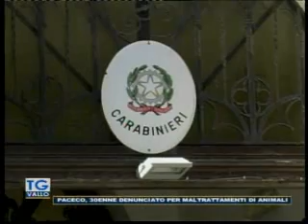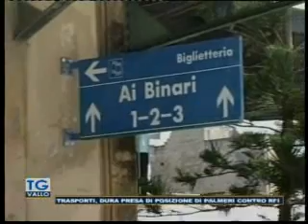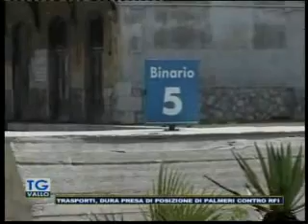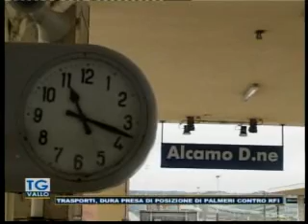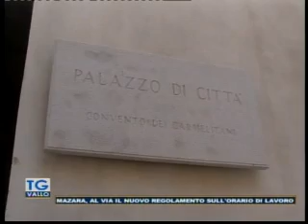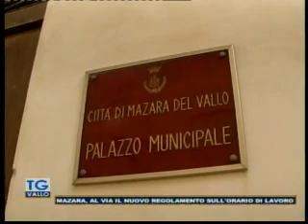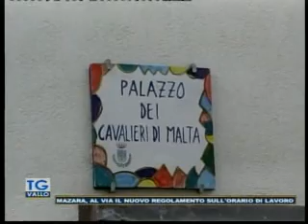TgVallo Mazara 26 06 2018